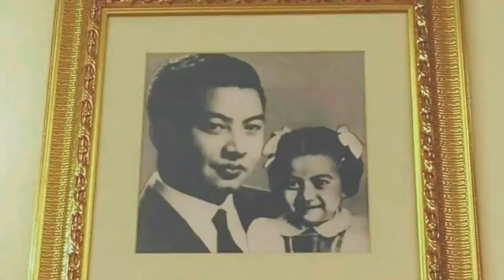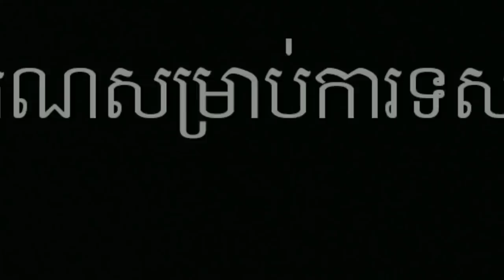ព្រះរាជជីវប្រវត្តិព្រះធីតា, នរោត្តម គន្ធបុប្ផា, Biography of Reacha Thida, Norodom Kantha Bopha,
*ឆាណែលនេះបង្កើតឡើងសម្រាប់ចែករំលែកចំណេះដឹងគ្រប់បែបបទ*-*អគុណសម្រាប់ការគាំទ្រឆាណែលយើងខ្ញុំ*
*សូមបញ្ជាក់ផងដែរថាយើងខ្ញុំមិនមាននិន្នាការបក្សនយោបាយខាងណានោះឡើយ*
សូមជម្រាបទុកជាដំណឹង*
---សូមអគុណ---
* daily broadcast *
Thanks!